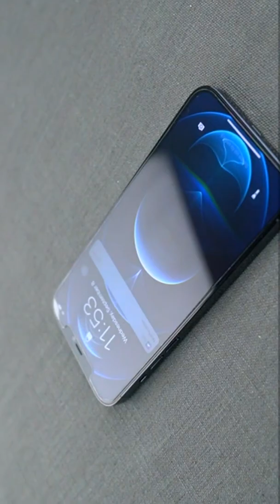Case Glass & Camera Protector For iPhone 13 Pro Max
TAURI [3 in 1 Defender Designed for iPhone 13 Pro Max Case 6.7 Inch, with 2 Pack Tempered Glass Screen Protector + 2 Pack Camera
Lens Protector [Military Grade Protection]

Compatible Phone Models: iPhone 13 Pro Max 6.7, iPhone 13 Pro Max
Color: Total 9 Color
Material: Tempered Glass
Brand: TAURI
Form Factor: Case

Material: TAURI Case made of new materials from Germany, wrapped in a sophisticated scratch-resistant and anti-yellowing coating
ensure the clear case stays new. Good protection while not bulky, impact-absorbing angle structure designed to disperse severe shocks.
Compatible with Wireless Charger: TAURI Case come with a magnetic ring can be installed according to your preference that will make
wireless charger more stable.
Come with 2 Pack Screen Protector: TAURI Screen protector made with high quality 9H tempered glass protect your phone screen is
rigid but ultra-thin, comfortable and sensitive touch make you feel nothing on screen. Hydrophobic and oleo-phobic coating make it
anti-fingerprint and dirt- proof, giving you a ultimate bare-screen touch and the best visual feast.
Come with 2 Pack Camera Lens Cover: Provide 2 Pack TAURI tempered glass camera lens protector that you can protect your Phone 100%,
And will not affect the quality of the photo.
Slim Design & Comfort Grip: TAURI Case minimal bulkiness for max protection designed for 13 Pro Max 6.7 Inch to fit in pockets easily. Processed soft frame for enough grip but not sticky.